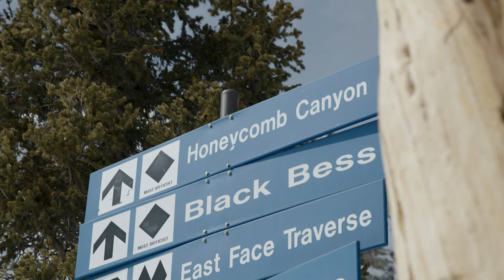Inside Line Episode 5: Honeycomb Canyon with Grete Eliassen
On this episode of the Inside Line, drop into one of Solitude's most coveted areas, Honeycomb Canyon with the one and only, Grete Eliassen.

Solitude Mountain Resort is located up Big Cottonwood Canyon, Utah near Salt Lake City.